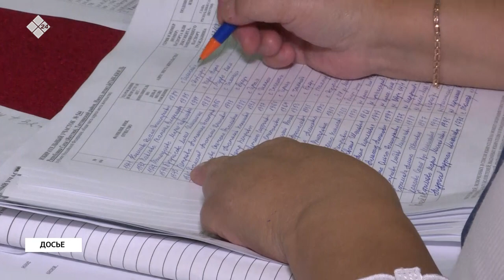2020 сыл от ыйын 1 күнүгэр бүтүн Россиятааҕы куоластааһын күнэ